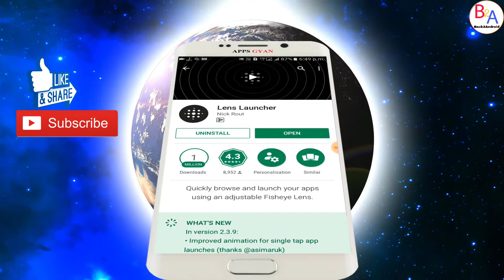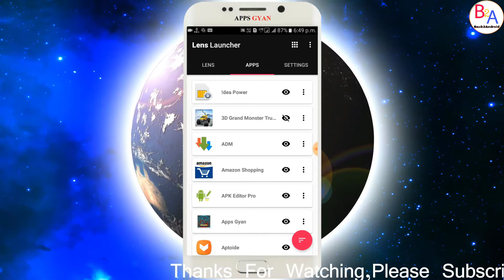Lens LAUNCHER You should Try Right now | New ANDROID Launcher Hindi | By Back 2 Android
Lens Launcher is a unique, efficient way to browse and launch your apps.

Instead of scrolling long lists or swiping through multiple pages, Lens Launcher implements two unique features:

• An Equispaced Grid that displays all of your apps, regardless of screen size or app count.

• A Graphical Fisheye Lens to quickly zoom, pan and launch apps using touch gestures.

Lens Launcher also includes a full Settings menu to tweak all aspects of the Lens; Distortion, Scaling, Icon Size, Haptic Feedback, etc.

The Graphical Fisheye Lens algorithm is derived from methods proposed by Manojit Sarkar and Marc H. Brown. Their original 1993 paper, titled Graphical Fisheye Views, can be found here:

Lens Launcher is an Android Experiment, written by Nick Rout.

Major contributions have been made by Rish Bhardwaj (@CreaRo).

Download Link.

Back2Android
BACK2ANDROID